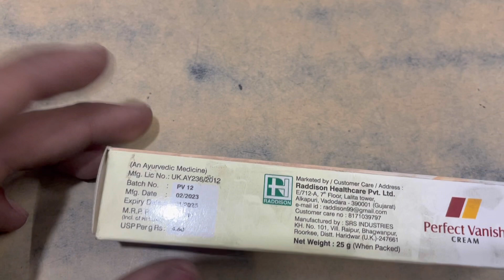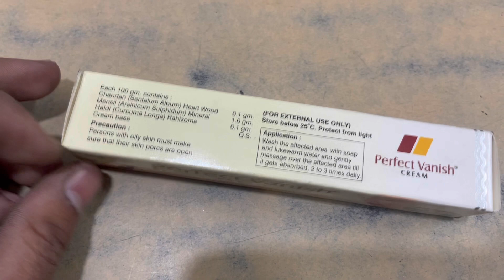Perfect Vanish Cream Full Information In Hindi | Uses | Side effects | Dosage